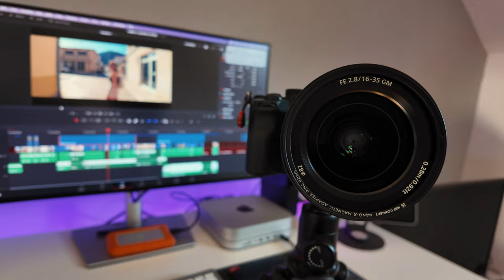Youtube- / Fotoequipment welches ich 2024 kaufen würde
Wenn ich nochmal mit der Fotografie oder Youtube ganz neu beginnen würde, würde ich mir dieses Zubehör für den Start kaufen.
Ich hätte den einen oder anderen Euro sparen können, wenn ich vorher gewusst hätte, was sinnvoll ist und was nicht.